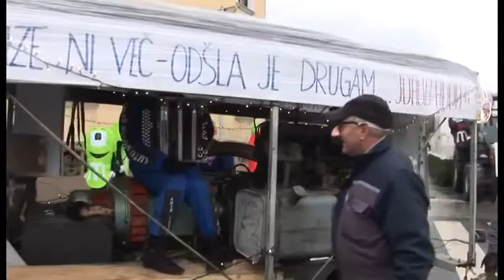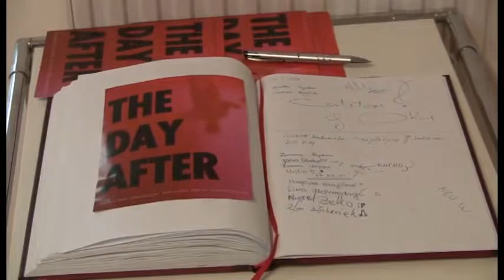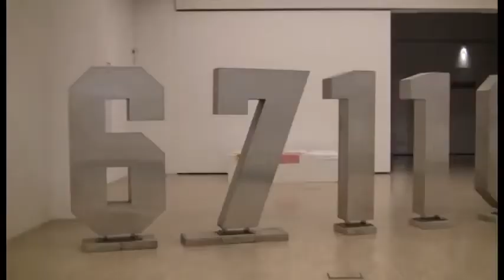aktualno (16) - 06.03.2014